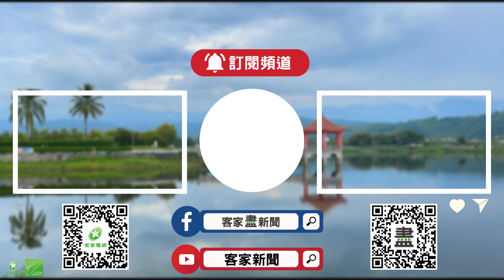客家藝文週末沙龍 聽打擊樂故事環遊世界【客家新聞20240525】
由臺北市客家文化基金會舉辦，讓民眾能輕鬆接觸客家藝文的「客家音樂戲劇週末沙龍」，上半年最後一場活動「打擊音樂分享會」，除了客家鑼鼓，講師也介紹了，非洲、日本和俄羅斯等多國打擊樂器的外型、音色以及歷史知識，學員們彷彿藉由打擊樂環遊世界。